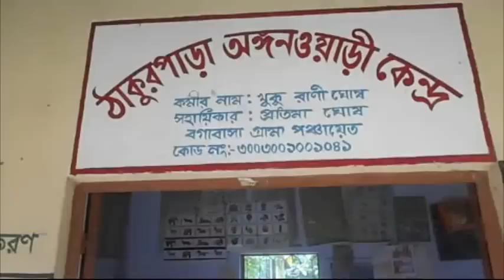# বেহাল দশায় পরিণত # অঙ্গনওয়াড়ী কেন্দ্র #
উদয়পুর মহকুমার মাতাবাড়ি আর ডি ব্লকের ICDS প্রকল্পের অন্তর্গত ঠাকুরপাড়া অঙ্গনওয়াড়ী কেন্দ্রটি দীর্ঘদিন ধরে বেহাল দশায় পড়ে রয়েছে। এই কেন্দ্রে ১১ জন শিশু রয়েছে। রয়েছেন ৪ জন গর্ভবতী মা। জানা গেছে, গত জানুয়ারী মাস থেকে এই কেন্দ্রে ICDS প্রকল্পের বিভিন্ন সুযোগ সুবিধা বন্ধ করে দেওয়া হয়েছে। তবে কি কারনে বন্ধ করে দেওয়া হয়েছে সেই বিষয়ে কোন স্পষ্টিকরণ দিতে পারেনি কেন্দ্রের কর্মীরা। এনিয়ে ক্ষোভ দেখা দিয়েছে জনমনে।